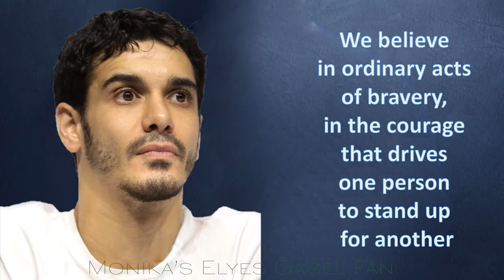Elyes Gabel - Ever I Feel